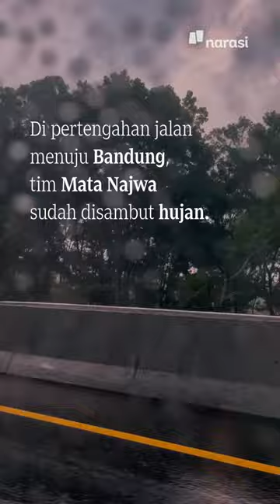Malam Minggu bareng Mata Najwa: Hujan, Seru, dan Bikin Rindu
Mata Najwa Bandung dalam rangkaian Festival Generasi Happy enggak berkurang keseruannya walau diguyur hujan. Salut banget sama akang teteh yang tetap bertahan nontonin Mata Najwa sampai selesai. Semoga ilmunya bisa diaplikasikan langsung.

Buat yang enggak sempat datang, tenang, Sayang. Kamu bisa nonton Mata Najwa Bandung di YouTube Najwa Shihab dan website Narasi. Ada Dimas Djay, Alffy, Linka, dan Iben MA yang bagi-bagi cara kreatif bikin konten.

(Narasi)